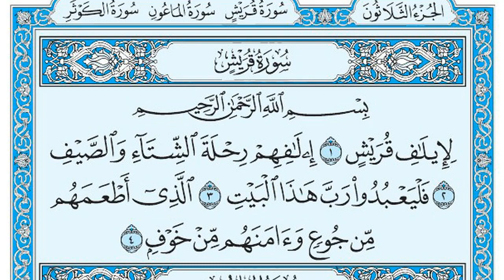سورة قريش بصوت جميل جدا يشرح القلب _ بصوت الشيخ ماهر المعيقلي